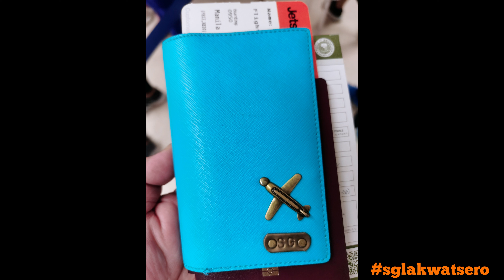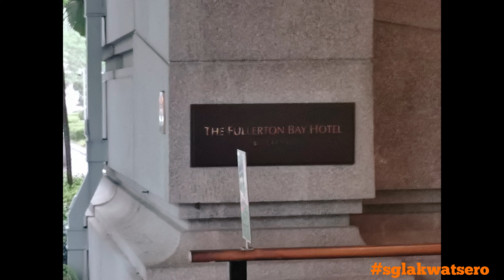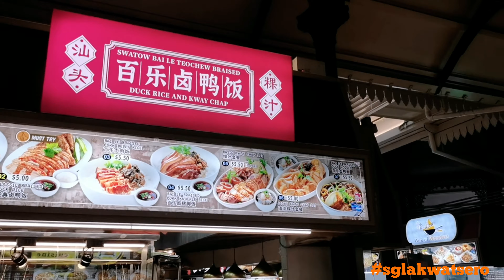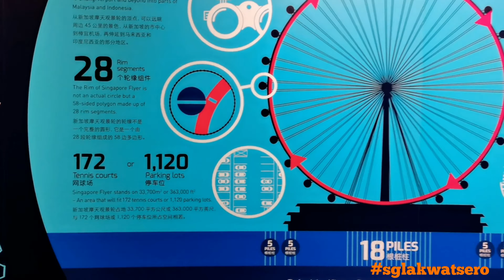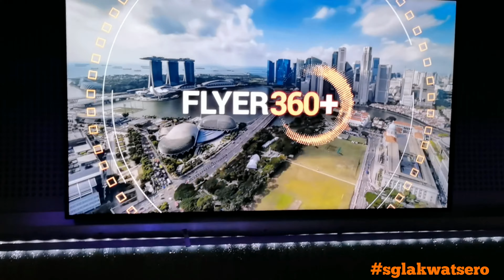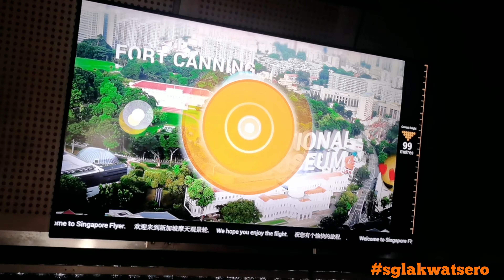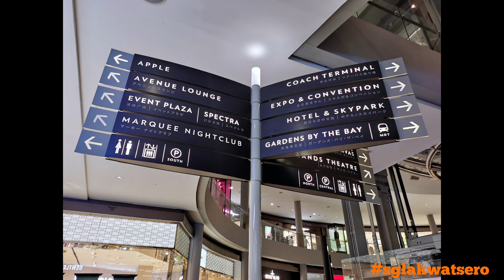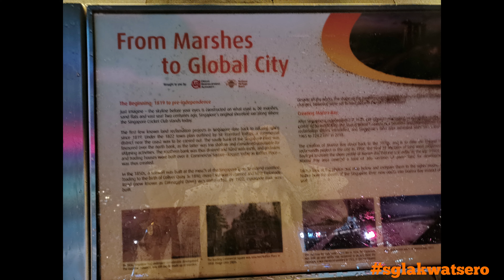sglakwatsero in SG 2022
Things to remember:
VAX certificate
Travel Tax
Travel + COVID 19 Insurance
Hotel Accommodation
SG Arrival Card for Foreign Visitors

Note : Need to save ang Hotel Booking Confirmation/ Itinerary/ Flight details at VaxCertPH digital certificate

Download TraceTogether app